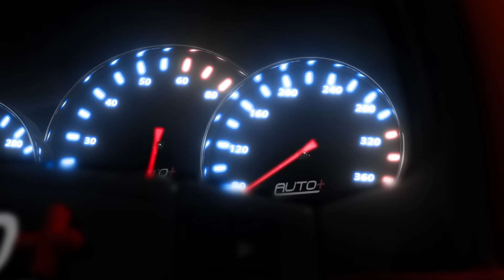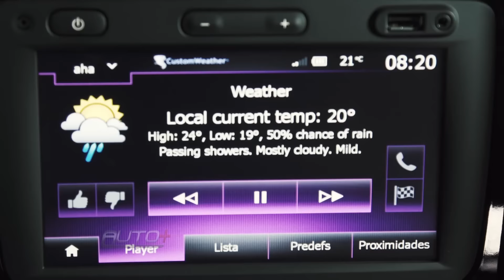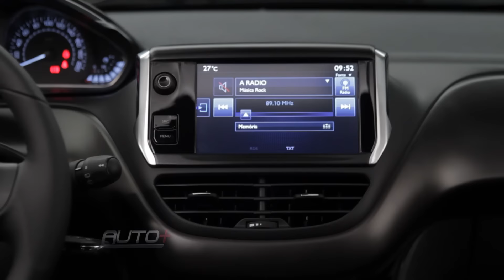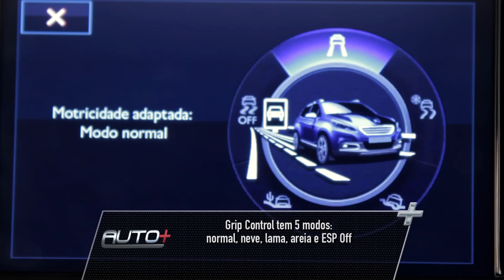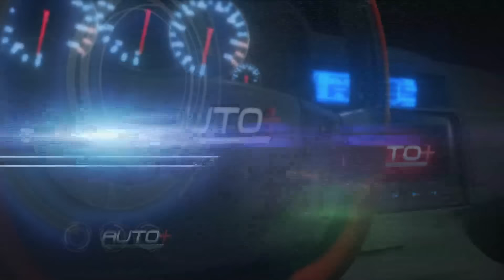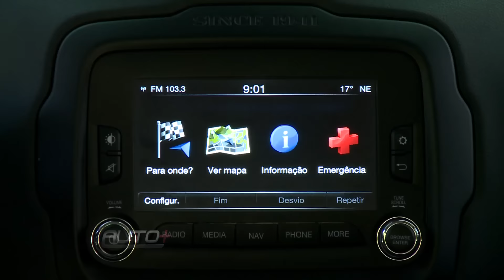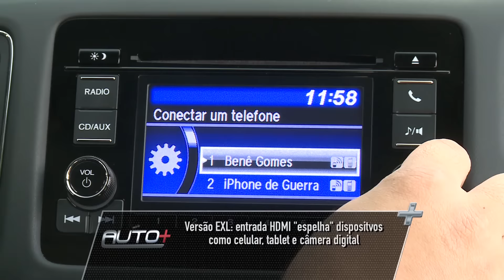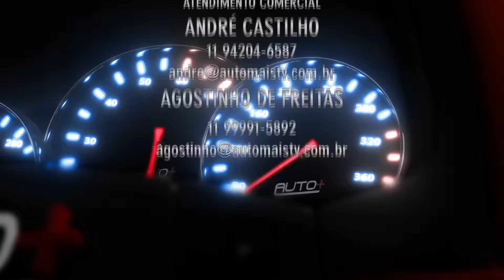Auto+ 23 de dezembro de 2015 - Programa Completo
Vamos curtir as atrações do Auto+ Especial de Férias desta semana!

Reunimos os SUVs compactos que deram o que falar no Brasil em 2015! Como se comporta a versão com motor flex do Jeep Renegade... O forte apelo de custo e benefício do Renault Duster... O Peugeot 2008 e sua aposta no visual esportivo e no motor turbo... A receita equilibrada do Honda HR-V, sucesso de vendas em seu segmento. Mas também temos SUVs maiores, requintados e bons de acelerar: Mercedes-Benz GLE AMG e seu rival BMW X6.

Toda quarta, às 19h30, no BandSports